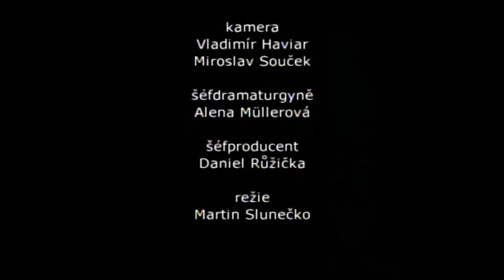KKUH online: Film TSTTT Radhošť (z cyklu Magické hory, režie Martin Slunečko)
Květa Fialová a dr. Václav Cílek putují po Radhošti, který se stal skutečně moravskou národní horou. Nový pohled na pověsti a mýty spojované s Radhoštěm, na tradici slovanského boha Radegasta a prvních věrozvěstů Cyrila a Metoděje.